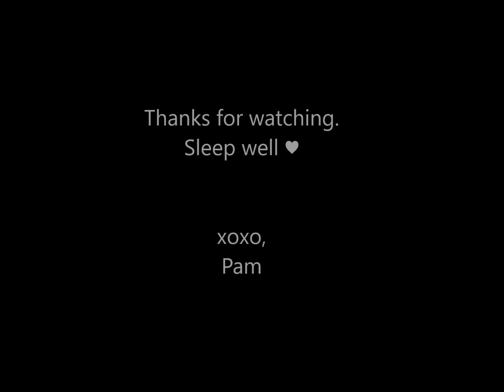Night Time Pamper Routine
You work hard all week, play all weekend, and now it's time to prep for a new week. Why not take care of yourself tonight before bed? And wake up refreshed in the morning!

xoxo,
Pam

Products Featured:
Clinique - Take The Day Off
Clinique - All About Eyes
Clinique - Moisture Surge
Que Bella - Replenishing Mud Mask
(Clinique products purchased at Sephora; Que Bella products are available at Target)